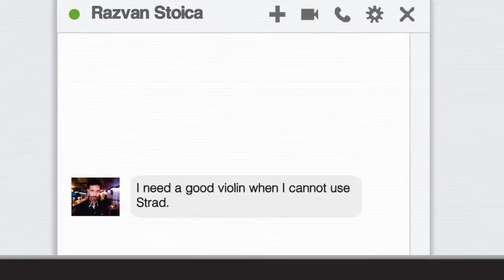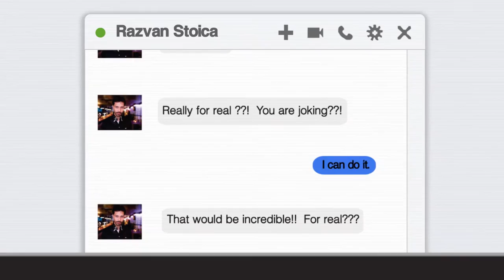STRAD STYLE interview with Filmmaker Stefan Avalos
In his own words, 32-year-old Danny Houck is "a nobody." He’s an eccentric recluse living in a ramshackle farmhouse in the backwater town of Laurelville, Ohio. He has no job, no money, and no prospects. But he does have an obsession: violins. Specifically, he’s obsessed with the two most acclaimed violin-makers in history: Stradivari, and Guarneri del Gesu. Danny’s enthusiasm is absolute, but his talent is not. He’s never had any training in violin-making, so his “technique” is one part pictures on the internet, one part trial and error, and one part mania.

Through Facebook, Danny “friends” virtuoso violinist Razvan Stoica, who (Danny discovers) has always dreamed of playing one of the most famous violins in the world: Guarneri’s Il Cannone. Danny convinces Razvan that he can make him a perfect replica in time for Razvan’s next big concert in Amsterdam in June. It’s November in Ohio, and Danny can’t afford to pay his heating bill, but this is his one shot at glory. At the very least, it’s his one shot at getting out of the house. Either way, he has to try.

Filmmaker Stefan Avalos was embedded with Danny Houck as a one-man film crew for eight months, extensively documenting Danny’s life and work round-the-clock. What emerges from this in-depth sojourn is an unflinching portrait of an unusual person on the universal quest for transcendence. STRAD STYLE is an offbeat, intimate, and unexpectedly heartwarming story about the potential – and the limits – of the human spirit.

Slamdance Screenings:
Saturday, January 21st at 3:00PM - Treasure Mountain Inn, Park City (Ballroom)
Tuesday, January 24th at 12:45PM - Treasure Mountain Inn, Park City (Gallery)